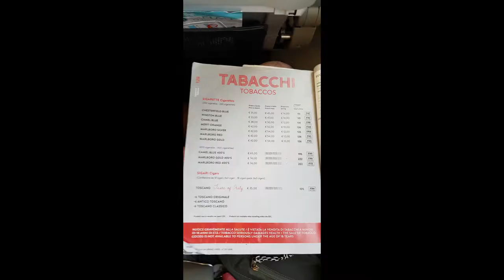🤩El fascinante💸 mercado🕌 JAN EL JALILI. la TORRE del CAIRO. LA MODA🧕🤳EN EGIPTO?⚰️. parte 5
recorremos los alrededores del mercado Jan el Jalili, compramos ropa egipcia y nos subimos a la torre mas alta de Egipto y la segunda mas alta de áfrica, la torre del Cairo